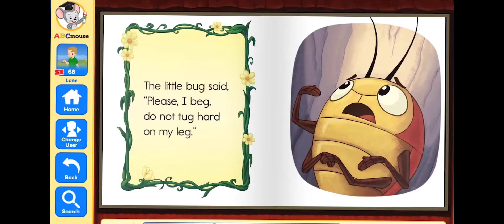January 24, 2022